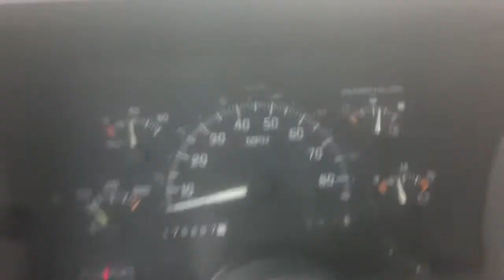4 12s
4 alpine type r 12s 5,500 watts